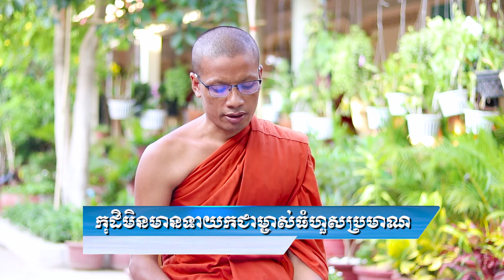សង្ឃាទិសេសទី៦(កុដិមិនមានទាយកជាម្ចាស់របស់) ven savy, វ៉ែន សាវី, dharma talk